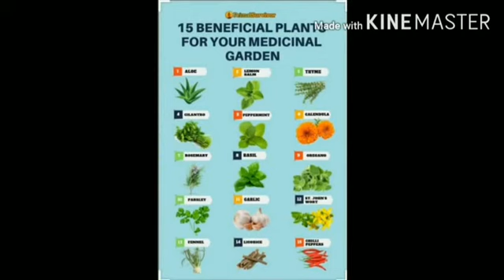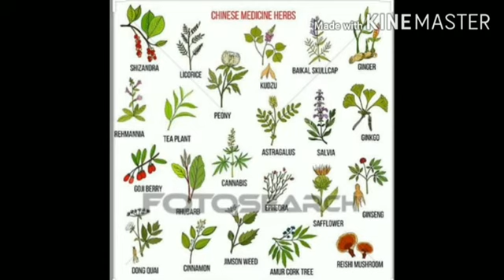Class 4th Hindi lesson 7 दो प्राकृतिक वैद्य summary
Sarva Kalyani Sansthan NGO. Uttar Pradesh, Kanpur
President: Takmeel Hasan Khan
Vice president: Pathan Shahid Sahab
Secretary: Shahbaz Khan
Vice secretary: Kashif Matloob
Treasurer: Sayyed Faizan Ahmed
Member: Furqan Maqsood
Member: Saif Hussain
सर्व कल्याणी संस्थान एनजीओ कानपुर उत्तर प्रदेश
Sarva Kalyani Sansthan NGO Kanpur
All Walfare Society NGO Kanpur

King Of Falcons Education Institute || Education Coaching || Education centre ||
 हमारा संकल्प है शिक्षित समाज बनाना

Free Computer coaching and English Speaking 🗣️ Courses

फ्री कंप्यूटर कोचिंग || फ्री कंप्यूटर संस्थान || फ्री कंप्यूटर सेंटर